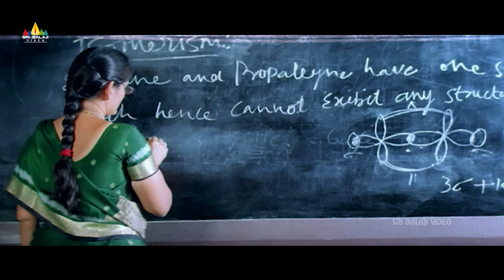Bunny Movie Back to Back Comedy Scenes | Telugu Comedy Scenes | Allu Arjun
Watch Bunny Telugu Movie Comedy Scenes, starring Allu Arjun, Gowri Munjal, Sarath Kumar, Prakash Raj, Raghu Babu, MS Narayana & Others, Directed by VV Vinayak.